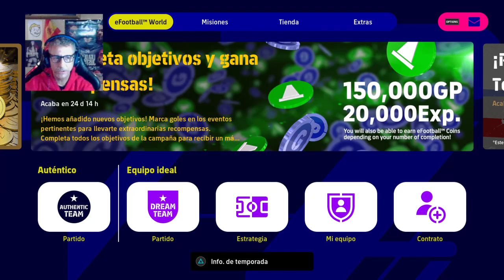eFootball 2023 SEASON 2 - COPA DEL MUNDO "ESPAÑA Vs ALEMANIA" PS4 Gameplay Español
Partidazo de España contra Alemania.